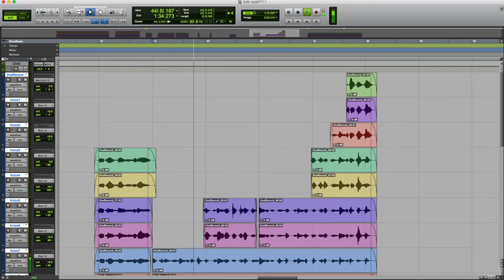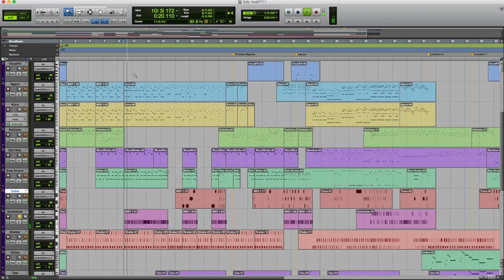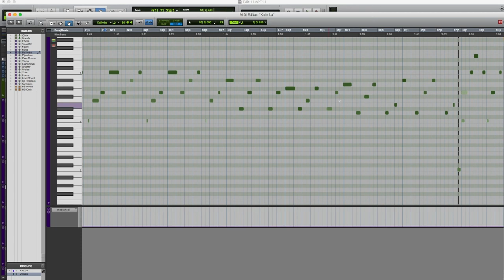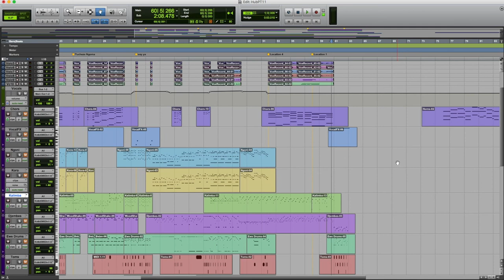Musical Tour Of The Spiral 4: Unheard Zafaria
An unheard track from Wizard 101?!?

Take a tour of the musical worlds of the Spiral and learn more about the composition of a favorite track from each of Wizard 101's worlds.  This time we'll look at the curious tale of a forgotten Baobob Crossroads track from Zafaria, learn about some traditional African instruments, learn what the heck the lyrics mean, and hear many tracks of the composer singing...  some tracks are even in tune!-)

Ghanian iron gankoqui bells, 11 July 2009, Dr clave